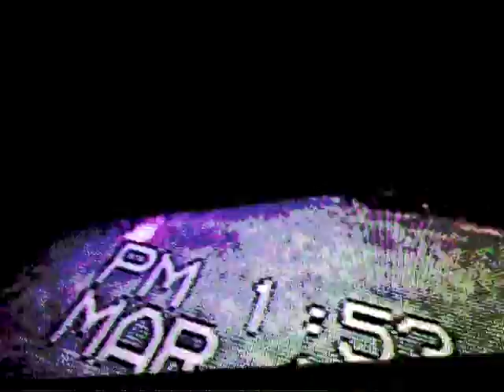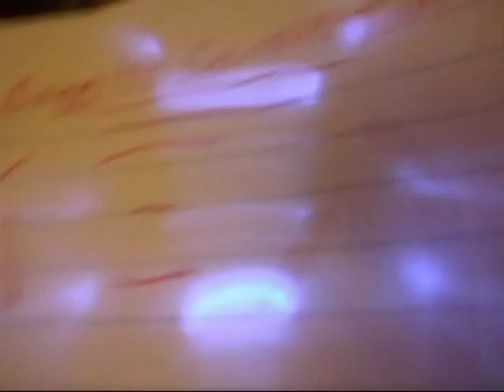Baby Teeth - "Quality Control"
an outtake from "Baby Teeth"s - Felt album